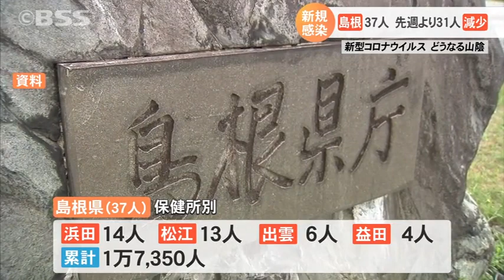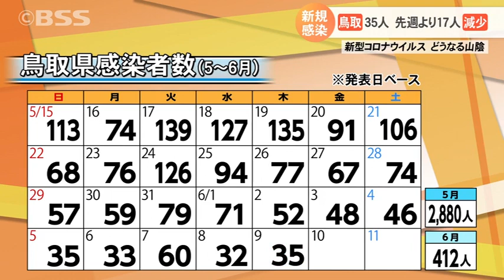島根県37人の感染確認…飲食店の利用制限を5か月ぶりに解除 鳥取県35人の感染確認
新型コロナ、新たに島根県で３７人、鳥取県で３５人の感染が確認されました。島根県は感染状況が落ち着いているとして、飲食店利用の人数と利用時間の制限解除に踏み切りました。